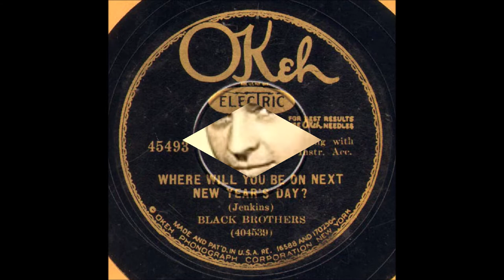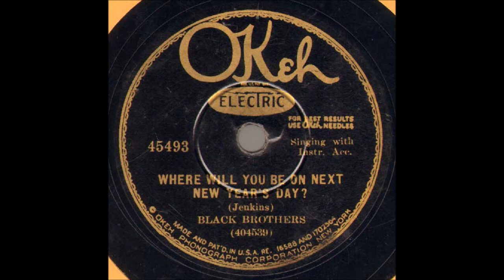Early Frank Luther - Where Will You Be On Next New Year's Day (1930).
(Written by  Andrew Jenkins).

 Issued as  BLACK BROTHERS on Okeh 45493 A.

Frank Luther [vcl solo/vcl duet/bell], Carson Robison [vcl duet].
   Unknown [ trumpet - accordion - gt].

 FRANK LUTHER.
                               1928 to 1932 with Carson Robison
                               1932 to 1938 with Zora Layman and Len Stokes
                               1939 and 1940 with Zora Layman

                            1925 to 1928 with Vernon Dalhart
                            1928 to 1932 with Frank Luther
                            1932 to 1939 with The Buckaroos (aka Pioneers)
                            1941 to 1942 with New Buckaroos
                            1944 to 1953  Mainly SOLO